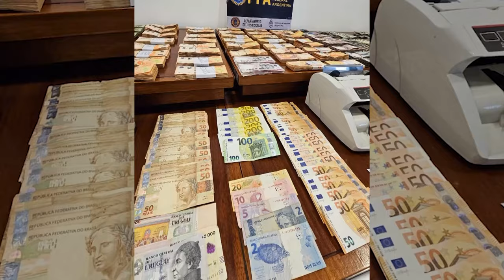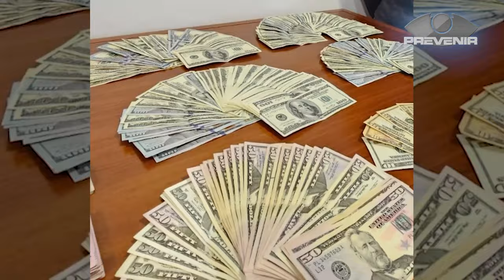PREVENIR │ LA PFA DESARTICULÓ UN CENTRO ILEGAL DE VENTA DE DIVISAS